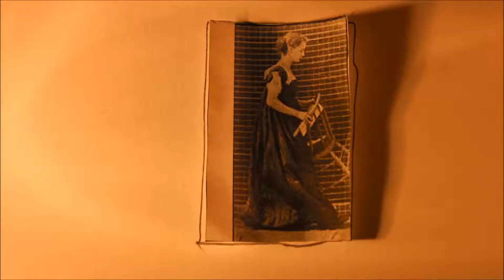čtení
Malá škola animace v kině Scala
(nedělní skupina)